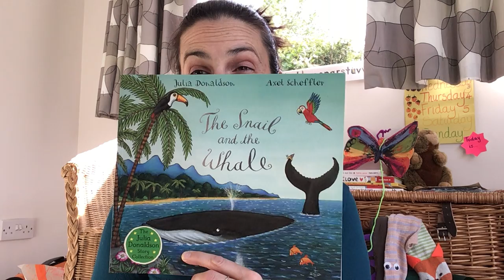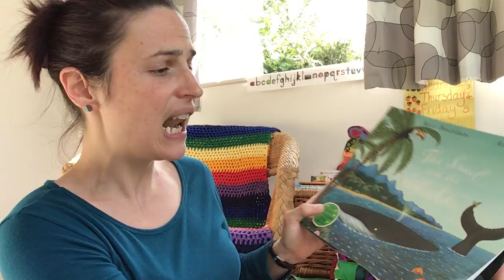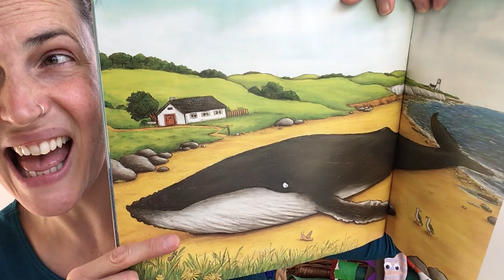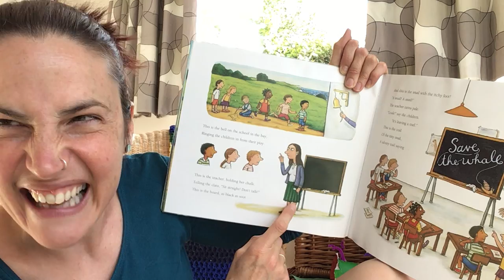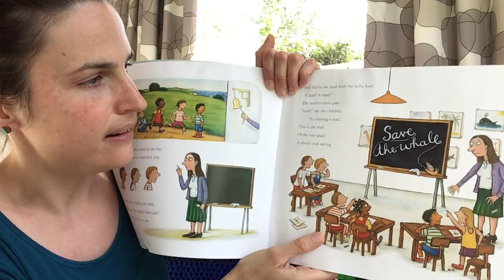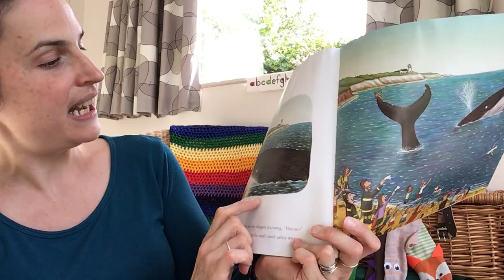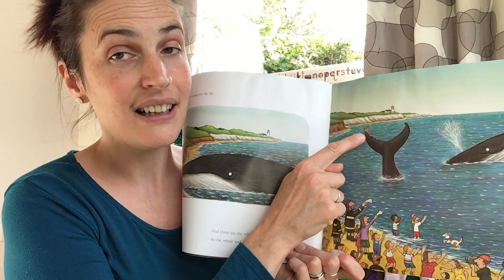The Snail and the Whale by Julia Donaldson and Axel Scheffler. Read by Ms. Lake.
Can small things really make a difference?
Join Ms. Lake and a seafaring snail in this beautiful rhyming adventure, to find out!
This is an exploration of the story themes, NOT a reading. For children who have already read or know the story.